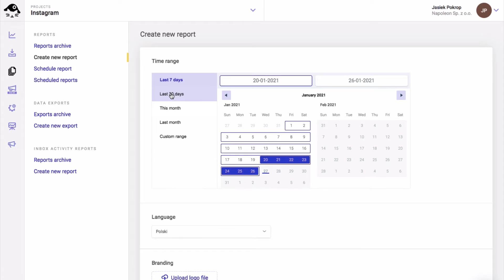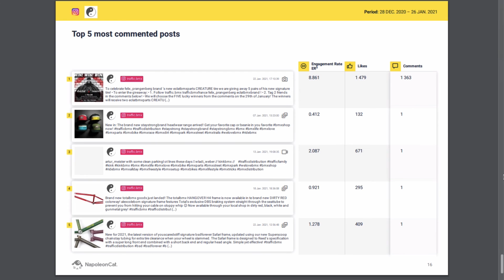Reports - How to generate an Instagram report for a competitor's profile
Hi! In this quick video tutorial, we're showing you how quickly you can generate Instagram reports for your competitors' profiles.

We’d love to hear your feedback on this video! 😺

🔍 About NapoleonCat:
NapoleonCat is a social media management tool that makes life easier for small businesses, e-commerce, agencies, and individuals all around the world. We’re a Facebook Business Partner.

NapoleonCat’s main functionalities include managing multiple social media channels, automating customer service, analyzing marketing results, monitoring and benchmarking against competitors, collaborating within teams, and automating reporting processes.

Our platform offers solutions for TikTok, Facebook, Instagram, Twitter, LinkedIn, YouTube, and Google My Business.